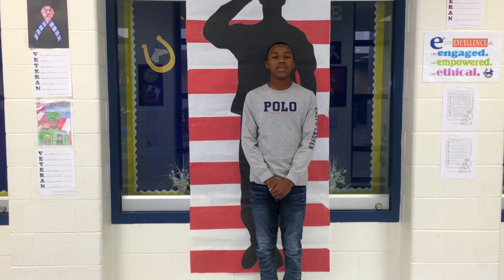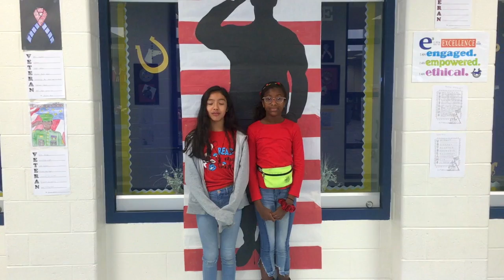BBN SY19-20--E12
Happy Tuesday Bronco Nation! Tune in for club announcements and sports info. Have an E3 day!